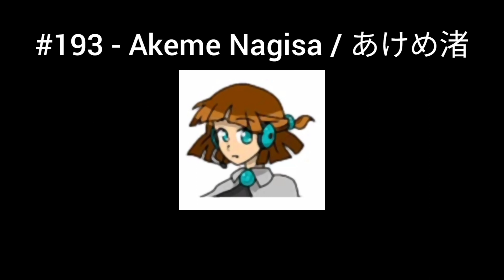[UTAUSnR] Wiki Wednesday Icon and Example Roundup #20 (191 - 200)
UTAUs used:
#191 - Akaon Hono
#192 - Akazuki Akemi / 明美アカズキ
#193 - Akeme Nagisa / あけめ渚
#194 - Akemi Ayane / 彩音暁美
#195 - Akemi Daiki
#196 - Akihiko Chumoku / 明彦注目
#197 - Akio Kourinne / 光輪音アキオ
#198 - Ako Akoni
#199 - Akumane Saino / 悪魔音才能
#200 - AL-173-Alatiel